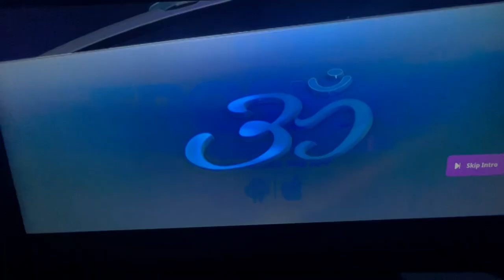Eros Music/Eros Now/Eros International/Colour Yellow Productions (2017)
Taken From: Shubh Mangal Saavdhan On ZEE5